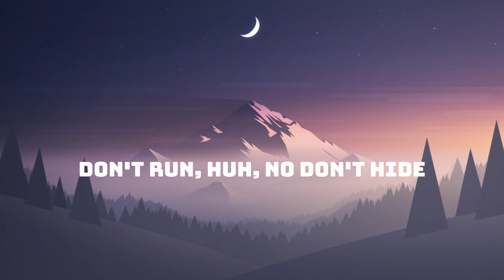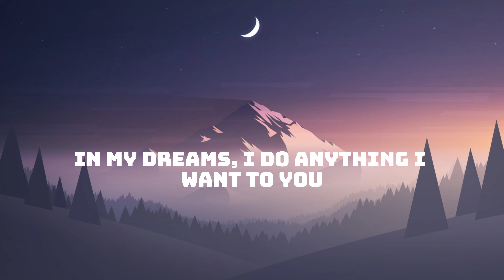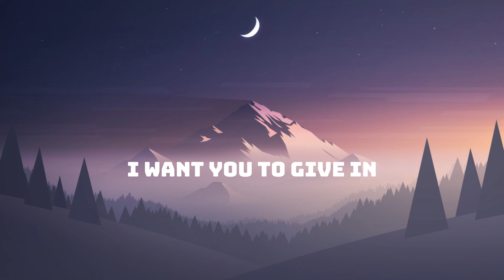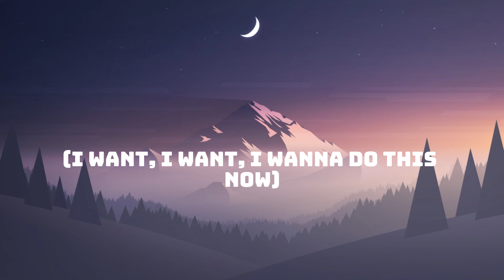Camila Cabello - Shameless (Lyrics)